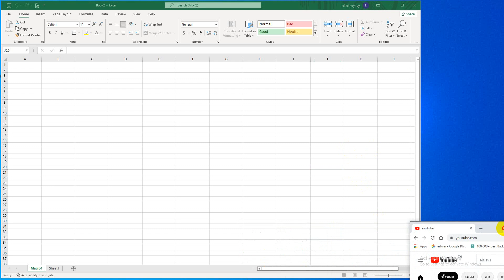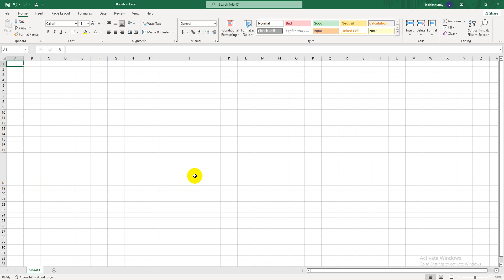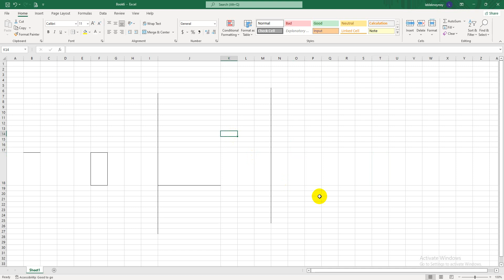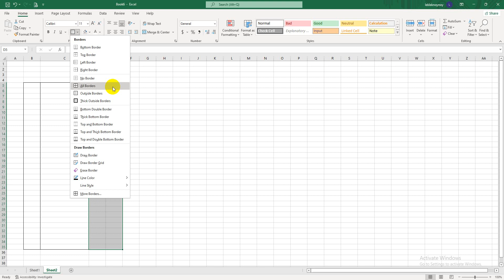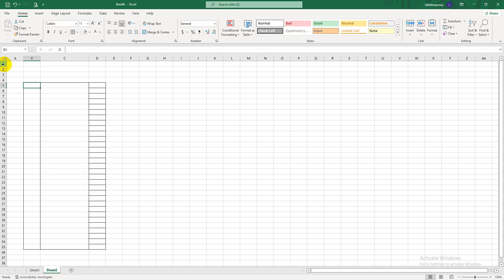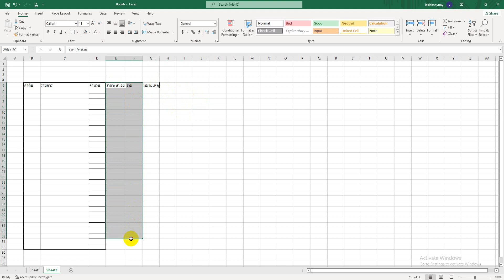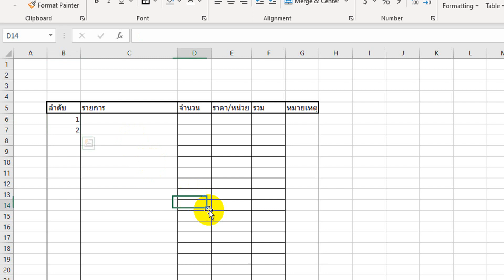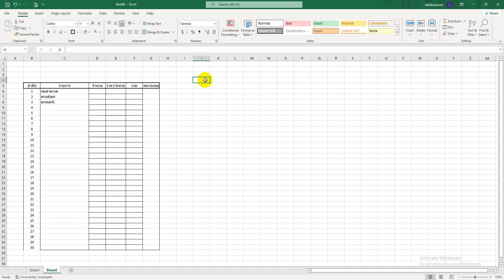excel เริ่มตีตาราง